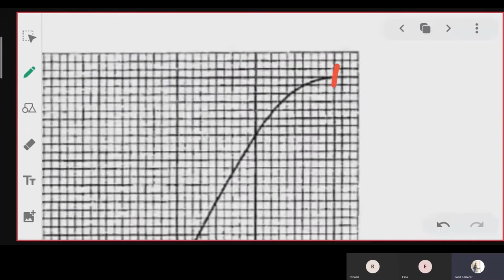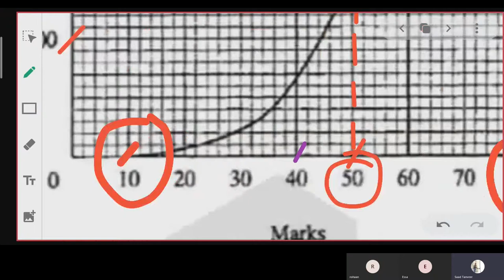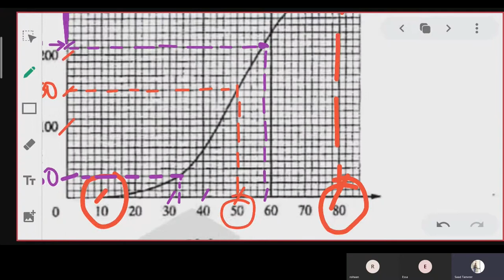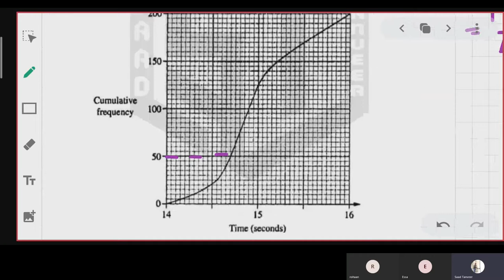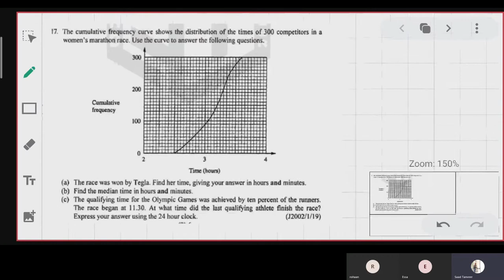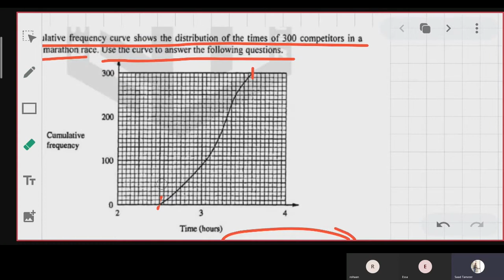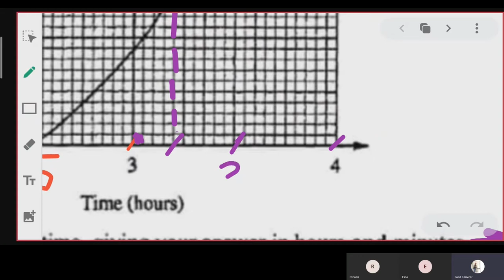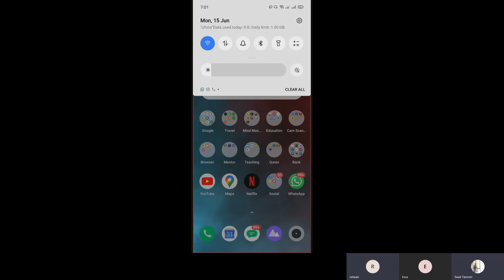Cumulative frequency curve Practice problems (Ep 02)